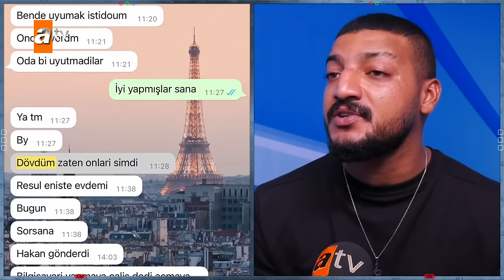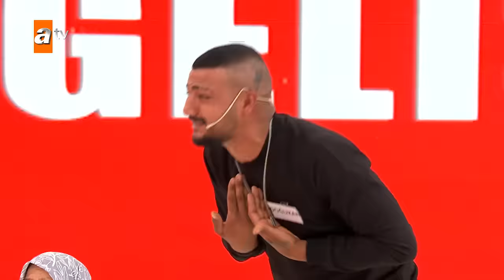3 yaşındaki Meryem'i annesi mi öldürdü? | Müge Anlı İle Tatlı Sert Kolajlar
Yatırıldığı hastanede beyin kanaması nedeniyle hayatını kaybeden Meryem Çiğdem Ünal darp mı edildi? Kızının düşerek öldüğünü söyleyen eşine inanmayan baba Doğukan Ünal, Müge Anlı'ya başvurdu? Peki küçük Meryem düşerek mi öldü? Yoksa annesi darbederek mi öldürdü?